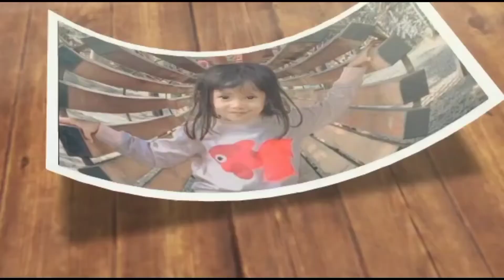APA ITU GAGAL GINJAL ???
Assalamualaikum guys ..
Video kali ini aku mau jelasin apa itu gagal ginjal
simak video nya ya guys..
semoga video ini bermanfaat dan jadi ladang amal buat aku ..
terimakasih banyak yg udah pada nonton share like and coment ..
amb baik nya buang buruk nya
Ingett Allah hanya mengambil nikmat kita setitik (gagal ginjal) masih banyak yg harus kita syukuri, masih banyak nikmat Allah yg dikasih untuk kit guys..
Doain aku sehat terus ya ..
Kalian juga jaga kesehat
Luv